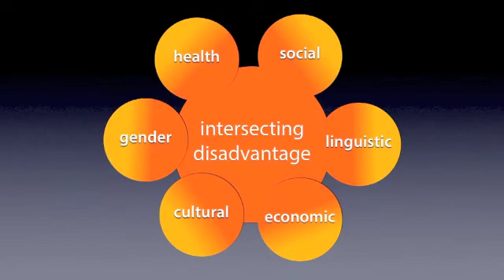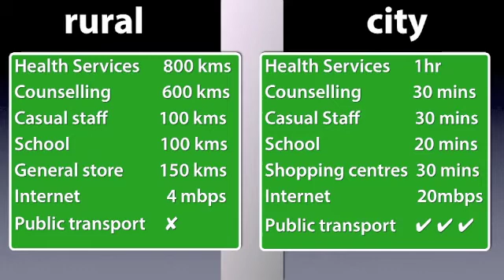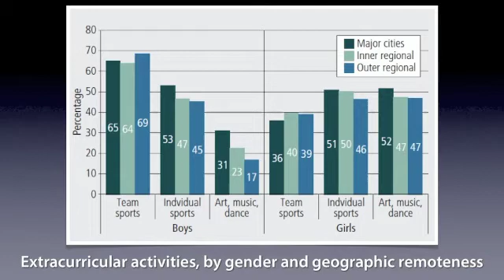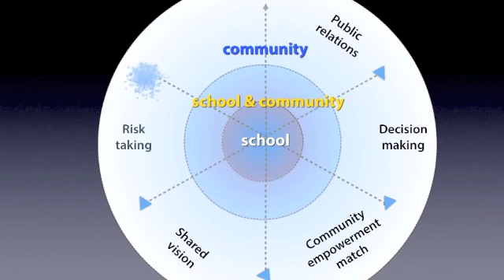Understanding Geographic Isolation - A study of rurality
Understanding Geographic Isolation - A study of rurality and its impact on education outcomes.